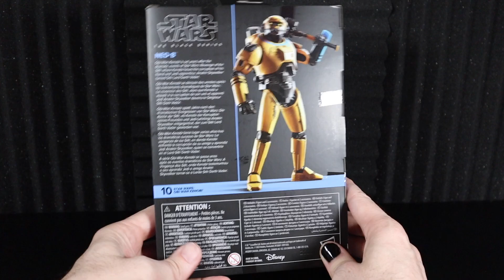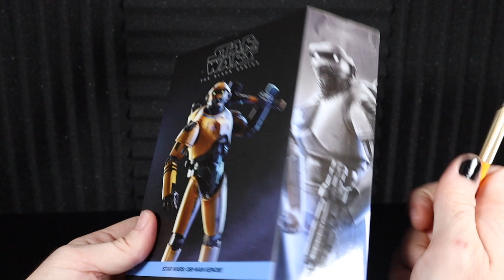Hasbro Star Wars The Black Series Kenobi NED-B Unboxing and Review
Watch as we unbox and review @hasbroOfficial Star Wars The Black Series Kenobi NED-B.

If you would like to be entered into our Arrive Serpentor, Arrive Giveaway make sure to comment the keyword below. If you are the first to post the correct keyword, you will be pinned to the top and receive two entries for this episode.

Thank you for this incredible opportunity to already be able to give back to such an amazing community!